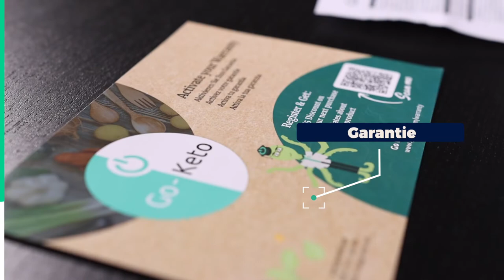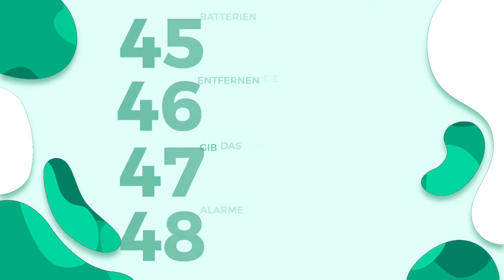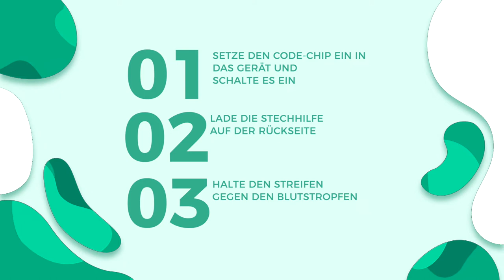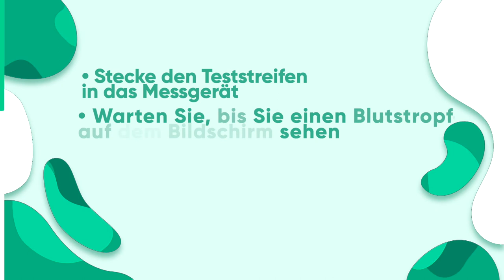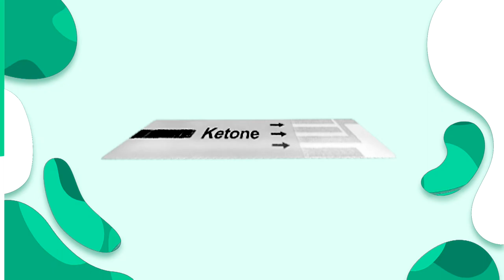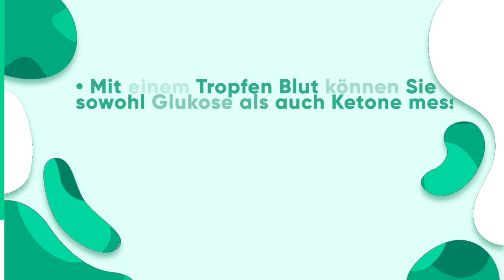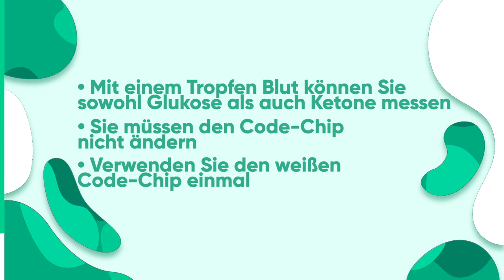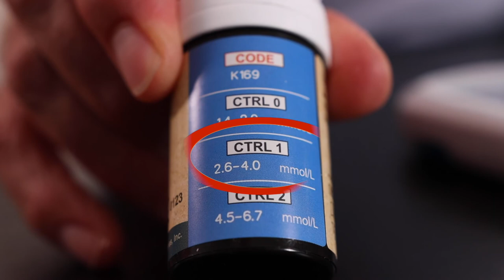Go - Keto Meter Kickstart Set Setup DE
Erfahren Sie vom Gründer von Go - Keto alles über die Feinheiten bei der Verwendung des Go - Ketos: Ben Nordemann.

Inhalt
0:00 - Intro
0:13 - Was ist in der Packung?
01:18 - Das Messgerät konfigurieren
5:14 - Verwendung der Stechhilfe
6:34 - Einen ketontest machen
9:51 - FAQ
10:01 - Was ist eine E4 benachrichtigung?
10:55 - Was ist eine E5 benachrichtigung?
11:34 - Kannst du Glukose und Ketone gleichzeitig messen?
13:17 - Was ist das für eine kleine Flasche?